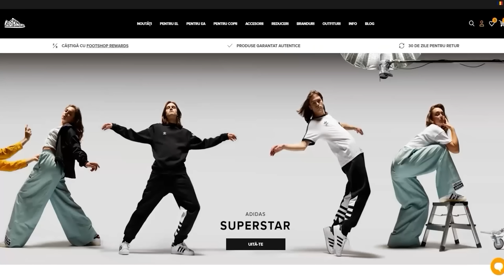Nuuuuu GRASAANEEEEE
Foloseste codul "bercea' pentru 10% reducere !